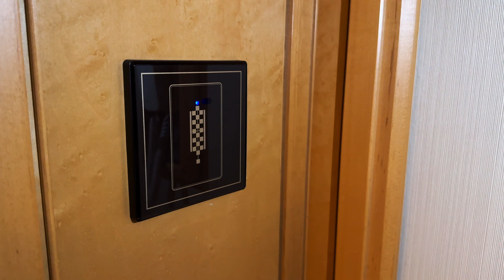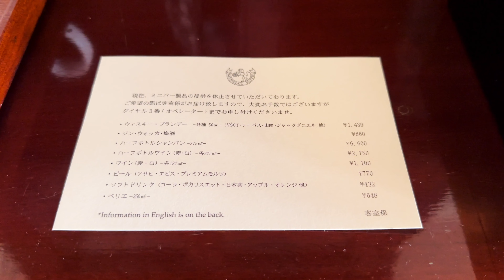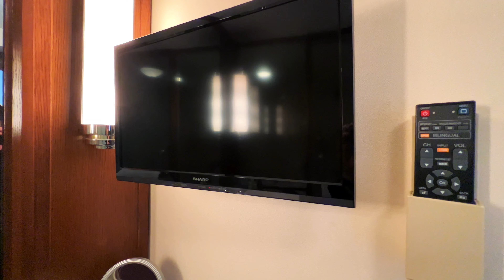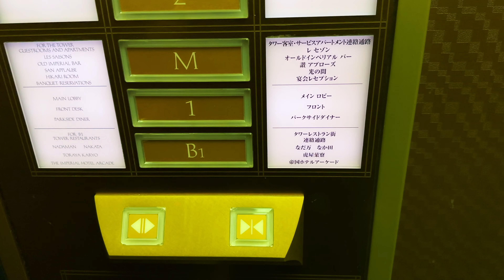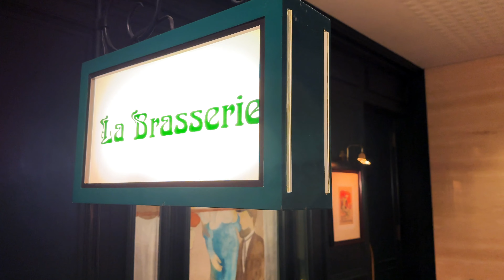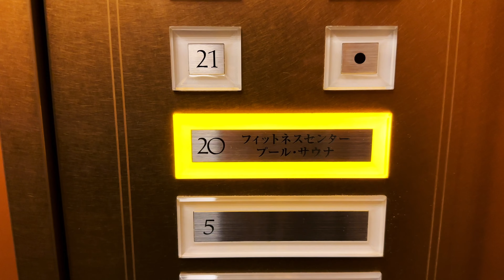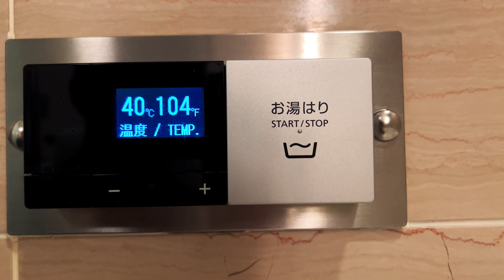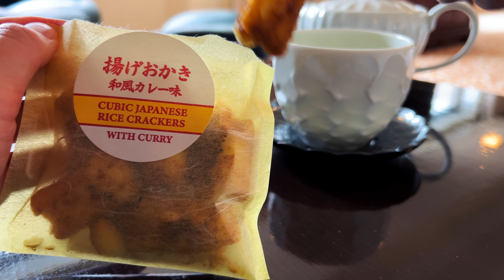【ホテル御三家】特別階インペリアルフロアを堪能@帝国ホテル東京 | Classic Luxury Hotel in Tokyo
建て替え前のレトロな帝国ホテル東京に宿泊しました。
インペリアルフロアのジュニアスイートに宿泊し、ラウンジ、ディナー、フィットネス、バー、朝食を楽しむ、帝国ホテルフルコースの動画です。

帝国ホテルはラウンジやレストランがたくさんあるので、また行ってみたいです🌹

ムートン

▼関連動画
【アフタヌーンティー】窓際席で春の苺を味わう@帝国ホテル東京 | Strawberry Afternoon Tea  at Imperial Hotel Tokyo

〒100-8558東京都千代田区内幸町1-1-1

▼客室
インペリアルフロア　ジュニアスイート

▼エグゼクティブサービスラウンジ / インペリアルクラブラウンジ

▼夕食
フランス料理 ラ ブラスリー

▼バー
オールドインペリアルバー

▼朝食
日本料理 東京なだ万

▼目次
0:00 オープニング
0:14 ロビーから宿泊フロアへ
1:14 インペリアルフロア
1:48 ルームツアー　ジュニアスイート
7:19 Wi-Fiチェック
7:37 ウェルカムスイーツ
8:17 インペリアルクラブラウンジ
9:06 夕食　フランス料理 ラ ブラスリー
12:02 ターンダウン、ドリンクサービス
13:07 フィットネスへ
13:53 フィットネス、サウナ
15:16 オールドインペリアルバー
16:38 寝る前の準備
17:24 おはようございます
17:34 プール
17:52 朝食　日本料理 東京なだ万
18:53 チェックアウト前の休憩（お茶とおかき）
19:17 エンディング

ホテルステイ、アフタヌーンティー、ゆったり旅行、お食事などの心地よい時間を共有します。
お届けするのは、東京都内在住のムートンとピギーです。

ムートン：冒険とリラックスを愛するナレーション担当。愛車はジムニー。
ピギー：一番好きな場所はベッド、目を離すとすぐサボる撮影担当。健康を意識して筋トレに励む。

・Arabesque No.1 in E major - Debussy
・Clair de Lune - Debussy
・The Girl with the Flaxen Hair - Debussy
・Reflets dans l'eau - Debussy
・Rhapsody in Blue - Gershwin
・Walzer Op.39-15 - Brahms